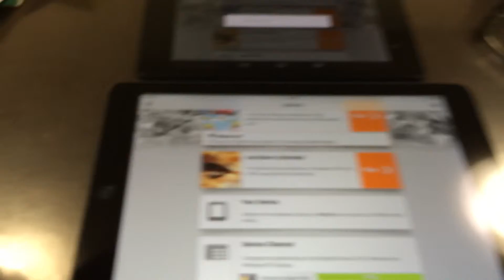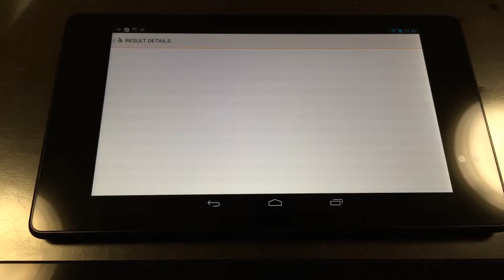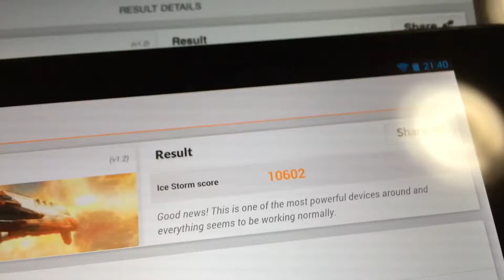iPad Air vs Nexus7 2013 3dmark(retake unlimited test